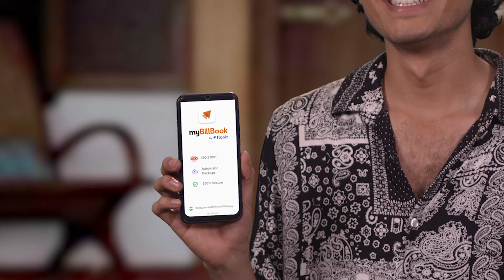"Babu ji, myBillBook App haina" | GST Billing & Accounting App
🔥My BillBook App is an easy-to-use GST billing and stock management app, available in both mobile and web versions. Also, My BillBook users can create their own online store, which can be shared with their customers and take orders online. The app is available in English, Tamil, Gujarati, Hinglish & Hindi.

✅ My BillBook helps users to:
- Create GST Bills/Invoices, Quotations, Sales/Purchase return vouchers
- Record party-wise payments (Cash/credit/online)
- Upload item in bulk & easy migration from other softwares
- Multiple GST formats and colors available
- Monitor stock timeline & set low stock alerts
- Create your Online Store & share store link with Customers
- Advanced reports - Sales/Purchase, Daybook, PnL, Stock Summary etc
- Thermal Printer support for mobile printing
- Collect Digital Payments via UPI
- Personalized Business card & greeting feature

📲 My BillBook App can be used by multiple businesses such as:
- Wholesalers & Retailers
- Distributors &Traders
- Shopkeepers
- General Stores
- FMCG/medical stores
- Freelancers